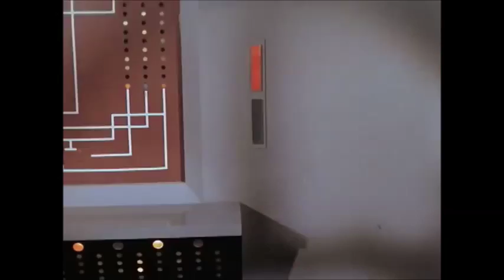shatner batmanified Kirk vs Khan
what happens if you mix adam west batman with shattners brilliant acting? this.